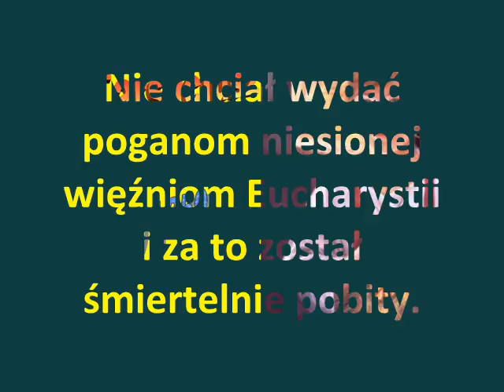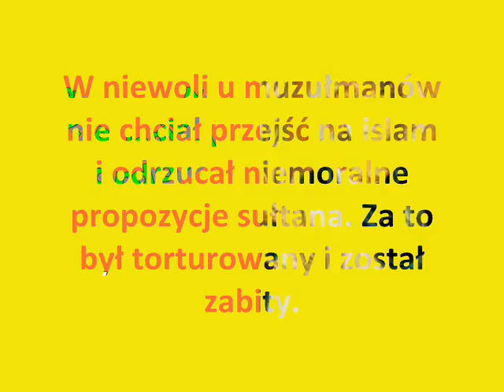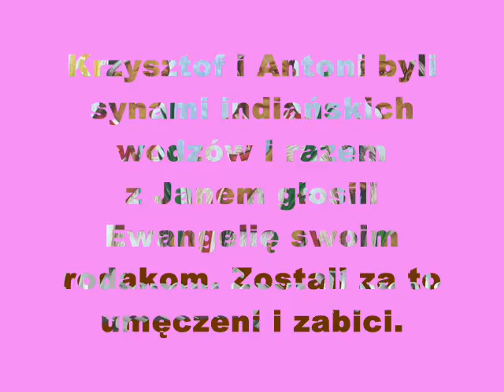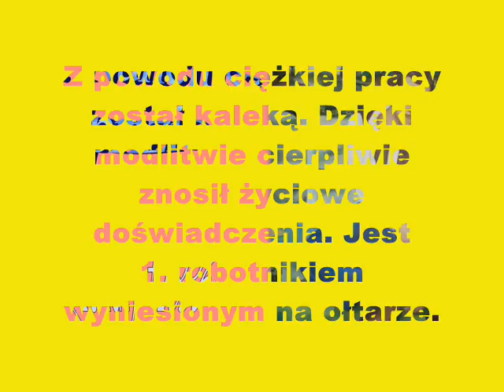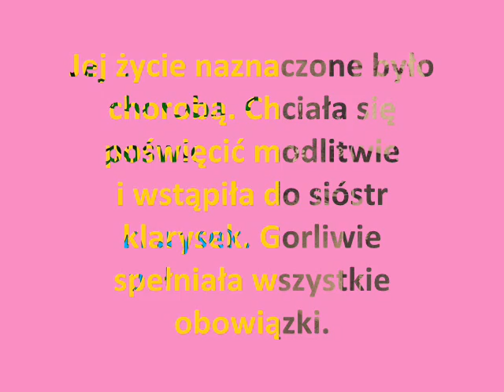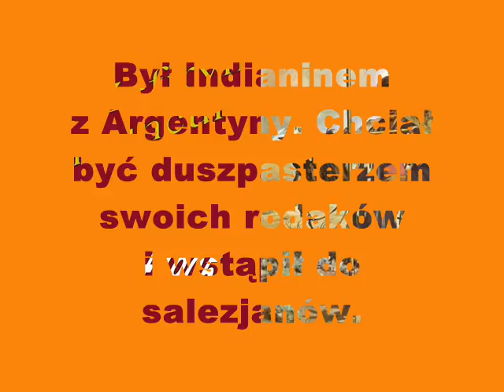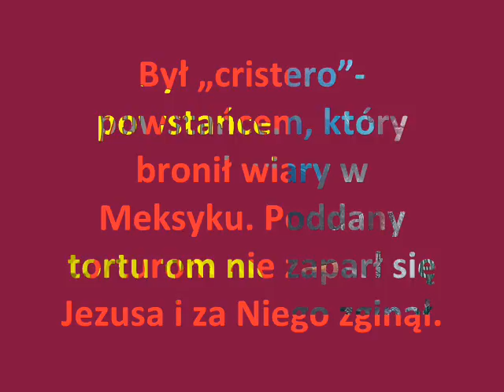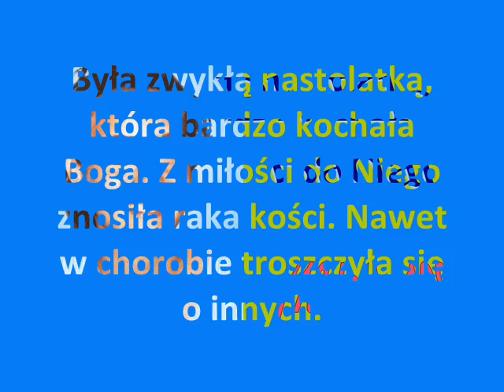Mali i młodzi przyjaciele Jezusa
26 przykładów dziecięcej i młodocianej świętości.